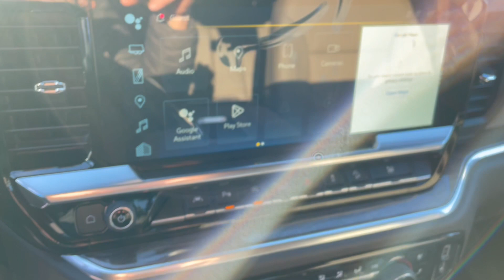2022 Chevrolet Silverado 1500 - Taylor & Sons Chevrolet